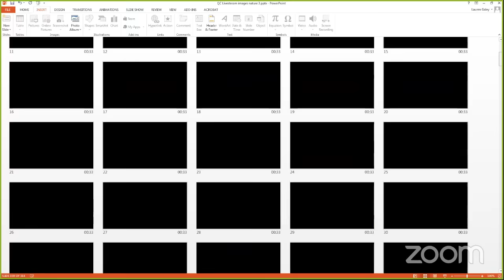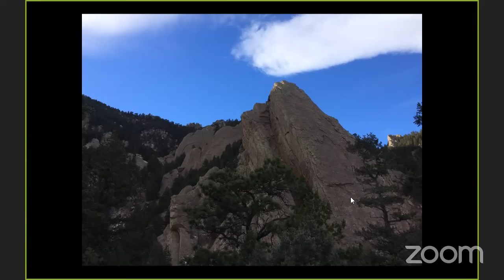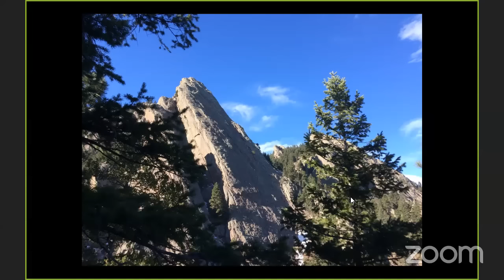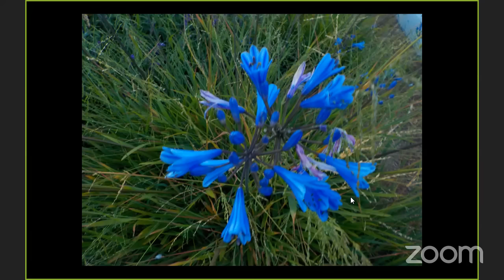Multidimensionality with Xi Earthstar Healer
The inspiration to Create a New Earth, a New Paradigm, a New Civilization based on Love, Authenticity and Wholeness percolates beyond our awareness, into our Body and our moment to moment creations of Reality. The rift between the “False Matrix” and the “Organic Matrix of Living Light” becomes more and more evident. The “mission” is simple, yet complex: Reconnect All Photons Back to Source, aka: re-align all fallen energy within the creation matrix back to the Frequency of Organic Matrix of Living Light.